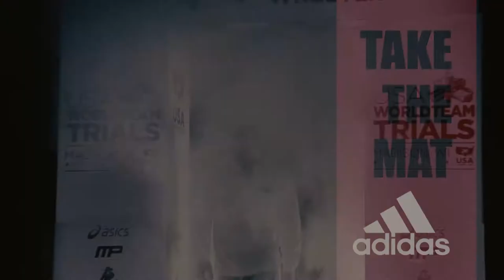Takedown Wrestling - November 30, 2016